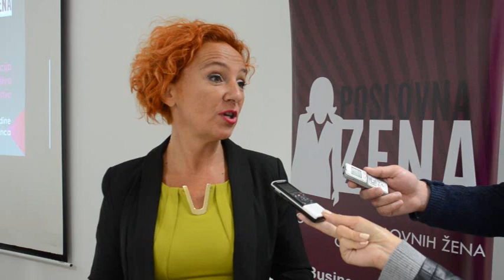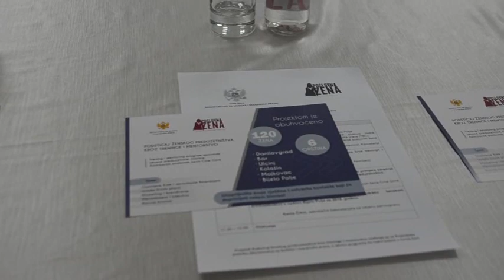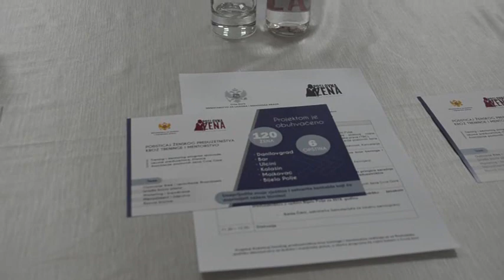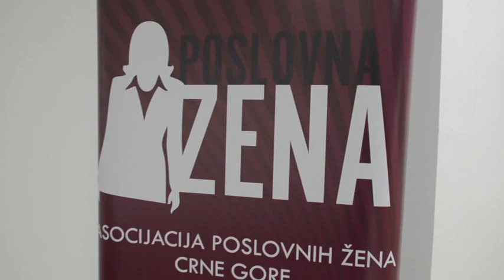KONFERENCIJA ŽENSKOG PREDUZETNIŠTVA KROZ TRENING I MENTORSTVO